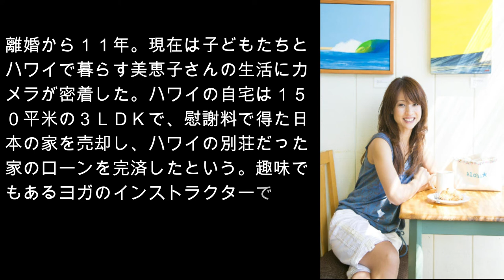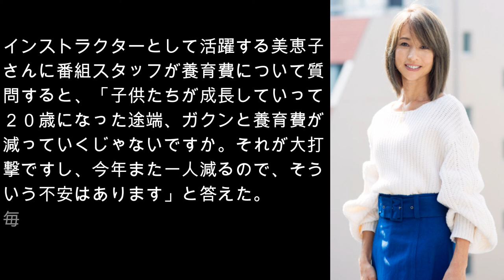花田美恵子がうわさ否定！子供の養育費「半分の半分もない」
花田美恵子が養育費のうわさを否定しました。
うわさでは月３００万円もらっているという話でしたが、そうではなかったようです。しかし、月３００万ではないにしても、その半分の半分のという言い方からも６０万～７０万はもらっていそうです。
離婚から１１年もたって、相手の花田虎上にも家庭があります。
４人も子供も今やだいぶ大きくなっています。
この状況で養育費の話をするのもどうかとは思いますが、月にそれだけもらっている事じたい常識外だとは思います。
そもそも、花田美恵子の家庭の状況は細かく分かりませんが、４人子供がいても養育費だけで月６０万円あれば普通の家庭であれば問題なくやっていけると思います。